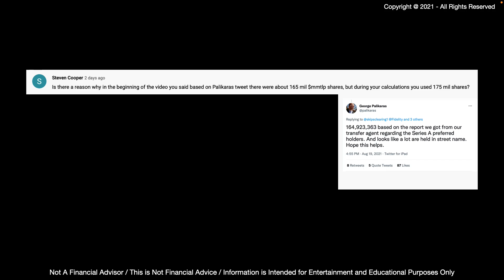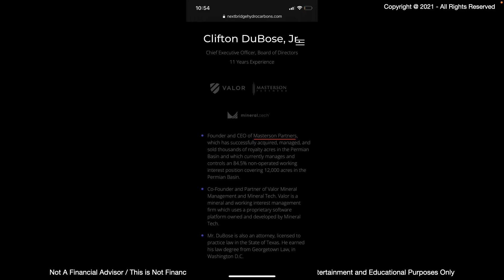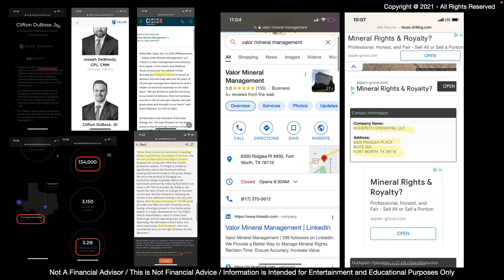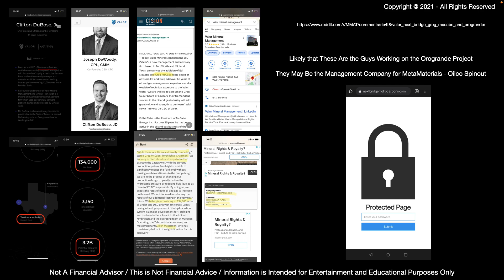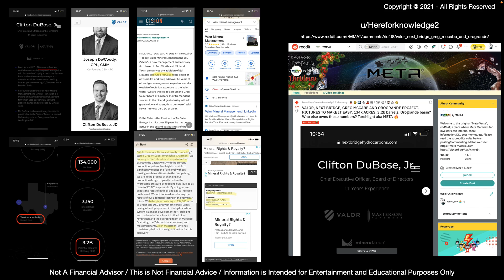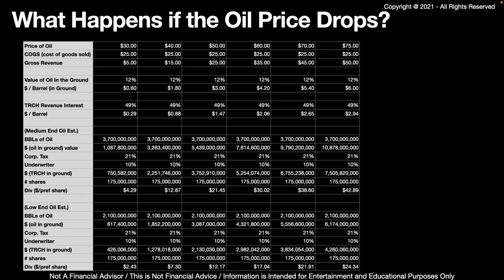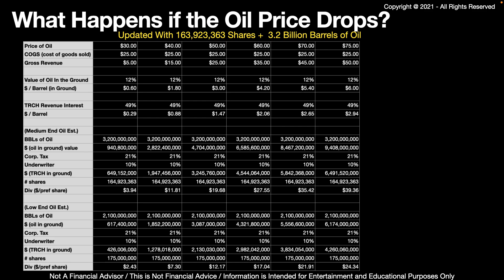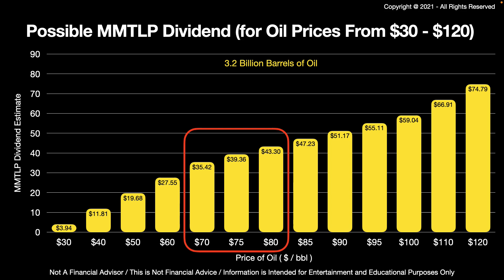What is Meta Materials - Pt1 (again) : Update/Correction Calculating the MMTLP Dividend (new info)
Update & Correction :

using 165 Million Shares
using 3.2 Billion Barrels of Oil (in the ground)

(used 175 Million Shares, and 3.7 Billion Barrels of Oil (in the ground))